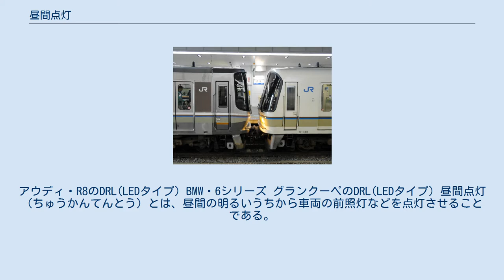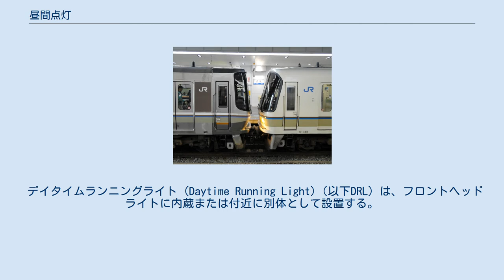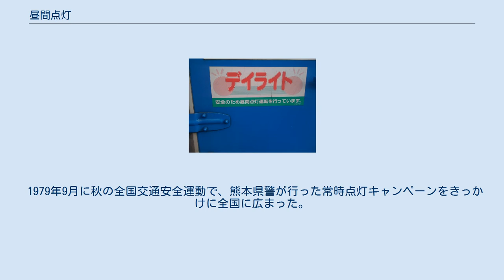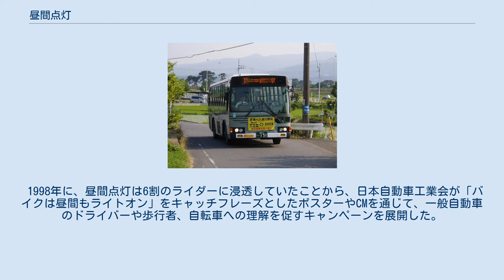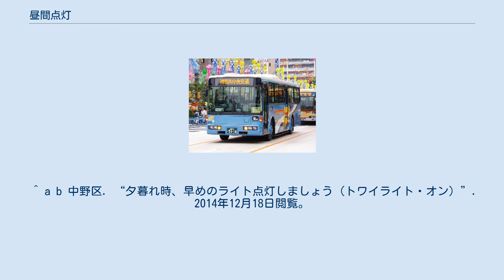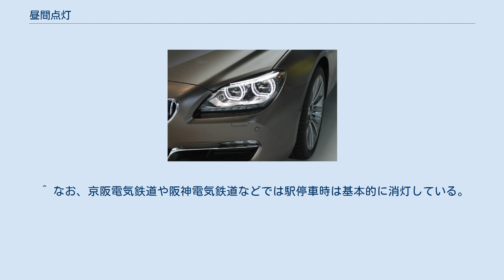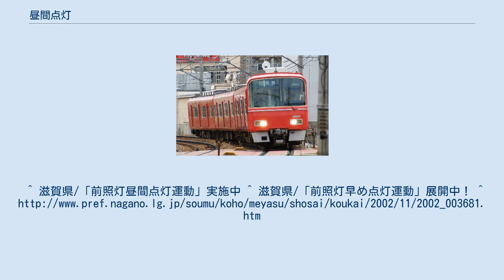昼間点灯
アウディ・R8のDRL(LEDタイプ) BMW・6シリーズ グランクーペのDRL(LEDタイプ) 昼間点灯（ちゅうかんてんとう）とは、昼間の明るいうちから車両の前照灯などを点灯させることである。
英語ではデイタイム・ランニング・ランプ（DRL、デイタイム・ランニング・ライトとも）と称される。
日本ではデイライト、デーライトなどとも称される。
自動車用としては1970年代から被視認性を高めて交通事故防止に繋がるとして世界中で研究が始まり、スウェーデンをはじめとするスカンディナヴィア諸国から世界に広まっている。
日本では東海道新幹線が1964年の開業以来実施しており、鉄道、緊急自動車、事業用自動車、オートバイ以外では一般的ではなかったが、2000年代に入った頃からLEDの昼間点灯用ライト（後述）の販売開始に伴い、ドレスアップ目的なども含め、普及が進んでいる。
 類似の施策にトワイライト・オンがある。
常時点灯はしないが日没に先立ち前照灯を点灯して、特に事故の多い薄暮時間帯の交通事故防止を目指す取り組みである。
「運動推進時間」（点灯時間）は、東京都中野区は「日没のおおむね1時間前」としている。
 大手私鉄で最初に昼間点灯を完全実施した名古屋鉄道の電車（名鉄3700系電車） 東海道新幹線は営業線における踏切が皆無であるが、開業当初から前照灯・尾灯共に常時点灯で運行した。
新幹線以外では、1989年3月11日にJR西日本で列車の被視認性と安全性や運転保安度の向上などを目的に開始したのを皮切りに、JR全社と大半の私鉄で実施されている。
大手私鉄では1990年10月29日に初めて名古屋鉄道が完全実施した。
地下鉄路線では以前から地上区間を含め、事業者の「運転取扱心得」などに定めて常時点灯としている路線が大半であった。
 連結面の前照灯点灯（左：JR西日本223系、右：同221系） 尾灯を常時点灯とせず反射板で代用する例（台鉄電源荷物車） 多くの鉄道事業者は、ラッシュ時と閑散時の需給変化に応じて、運転間隔と列車の編成両数の増減で対応しているため、編成中に乗務員室や運転台同士が向かい合う形で連結されることも多い。
ホームから連結面間の空隙への旅客の転落防止措置として、現在では新製車両に転落防止幌の取り付けが義務付けられているが、運転台側に関しては運転時の乗務員の視界確保や、見栄えを理由に取り付け対象外となっていた。
ニューヨーク市地下鉄や、創始期の大阪市営地下鉄のように、運転台の妻面に転落防止用のチェーンや可動柵を装備している車両もある。
2010年12月にJR西日本神戸線舞子駅で発生した運転台同士の連結面間への転落死亡事故を受け、同社は水平設置形の転落防止幌の試験も行っていたが、2011年5月から管内で運転するすべての中間に組み込まれた運転台において、この箇所へ転落を防止する注意喚起を目的として、向かい合う双方の車両の前照灯を常時点灯とした。
 関東地方の大手私鉄は、1995年2月21日に京浜急行電鉄が全線で常時点灯を開始し、順次全事業者で実施された。
その後は関西並びに九州大手私鉄でも1998年3月17日に近畿日本鉄道が全線で常時点灯を開始した後、順次全事業者で実施されている。
 地上のモノレール路線は、昼間点灯を実施する会社はない。
 新交通システムは、進行方向は終日点灯するゆりかもめ、ホームに柵などはないが昼間の地上部は消灯して運転する山万ユーカリが丘線、など各様である。
 尾灯は常点灯とする事業者が現在は多数を占めるが、JR貨物の貨物列車の多くは、昼夜問わず反射板を以て後部標識としている。
また、小湊鐵道キハ200形は尾灯のまわりに後部標識板を装備した車両もあり、日中は尾灯を点灯せず標識灯を使用する場合もある。
日本国外では、台湾鉄路管理局やタイ国有鉄道の客車などで同様の例が見られる。
 日中前照灯を点灯して走行する路線バス 後続車に昼間点灯運転中であることを知らせるステッカー 常時点灯しているLEDを備えたアウディ・S4（2008年モデル） 北欧諸国、カナダなど、高緯度地帯の国々を中心に日本よりも早い時期から昼間点灯が行われた。
スウェーデンは1977年に世界で初めて昼間点灯を義務付け、フィンランドも1972年から冬季の田舎道から始まり1997年に季節を問わず全土で、ノルウェーは1986年から、アイスランドは1988年から、デンマークは199...